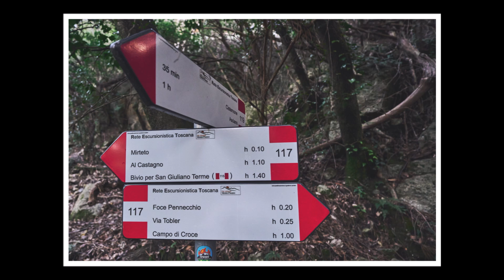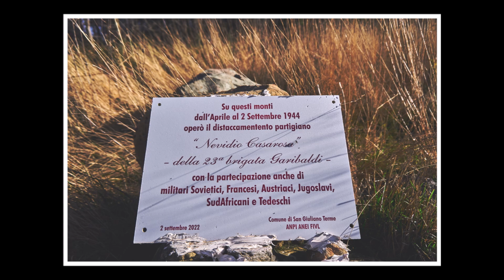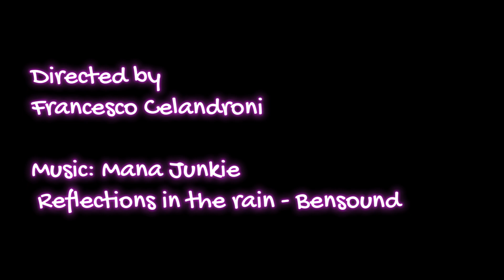Monte Faeta - Gruppo Monti Pisani (con il cane)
Classica vetta dei Monti Pisani, il Faeta è una meta molto panoramica ed ambita. Il percorso scelto, con salita dal versante Pisano, avviene per sentiero ombroso, piuttosto chiuso, panoramico solo nei pressi della vetta e in alcuni punti in cui il bosco si fa più rado. Ciononostante l'itinerario è molto interessante anche perché solo a tratti incrocia le vie più frequentate di salita (soprattutto dai biker). Itinerario di medio impegno con sentiero a tratti ripido. Caratteristico, nella parte alta, il Sentiero di Lavinia, praticamente un lungo tunnel tra gli alberi. Luogo molto frequentato da cinghiali, che non di rado si possono incontrare a branchi. Più raro, invece, può essere l'incontro con lupi che frequentano il Monte Pisano in numerosi piccoli branchi.

Qui il link all'itinerario da cui è possibile scaricare il file GPX con la traccia.

Tuttavia, l'itinerario da noi seguito, al punto 5, ovvero lungo la discesa dal Faeta, segue una deviazione verso dx (link alla deviazione recentemente aperta, molto panoramica fino a Il Metato. Da qui, seguendo la sterrata a sx (molto frequentata da biker ed e-biker) si raggiunge la forcella da cui è possibile rientrare verso Mirteto (per questa deviazione calcolare circa 40 minuti). Tempo totale 5 h, circa 800 mdl, 11 km circa.